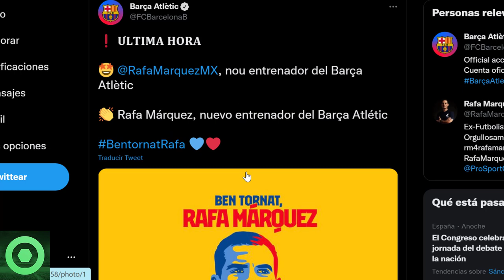💥¡𝙊𝙛𝙞𝙘𝙞𝙖𝙡!💥 𝙑𝙪𝙚𝙡𝙫𝙚 𝙇𝙚𝙮𝙚𝙣𝙙𝙖 Al BARÇA 🔴 𝙈𝙚𝙣𝙨𝙖𝙟𝙚 De LAPORTA 🔴 𝘽𝙧𝙪𝙩𝙖𝙡 𝙉𝙤𝙩𝙞́𝙘𝙞𝙖 De FRENKIE DE JONG 🟥